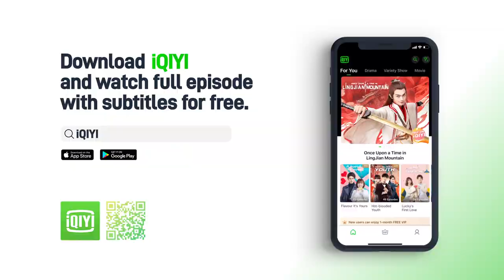Yibo Wang and Elvis Han are actually netizens? 王一博韩东君竟是网友？| Summer Surf Shop 夏日冲浪店| iQIYI